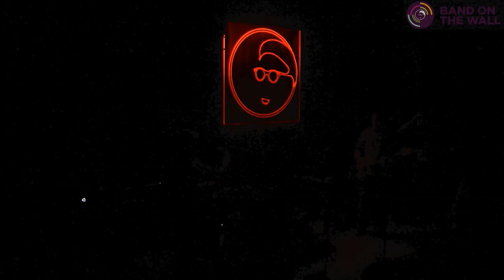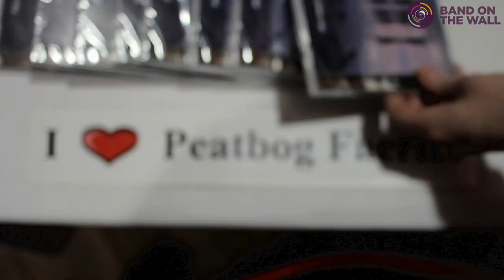Peatbog Faeries 1st December 2011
Based on the Isle of Skye, the Peatbog Faeries have long been one of Scotland's best known contemporary folk bands. Described as 'the future of Celtic dance music', they incorporate many influences from traditional jigs and reels through to  jazz, hip hop and reggae. Famed for their exhilarating, high energy performances, they have twice won Live Act of the Year at the Scottish Traditional Music Awards and have taken their own individual brand of Scottish tunes to audiences around the world, from European Festivals, to Asia, Africa, America, Canada and Australia.
"Powerful melodies are dextrously pumped out with a smart degree of techno attitude, while cross-rhythms ricochet over a heavy bass that hits you forcefully like a massive heart beat. Nothing in the recognisable front line of bagpipes, fiddles, synthesiser, bass and rhythm guitar, with a straight drumkit at the back, prepares you for the high octane music of the Peatbog Faeries." The Scotsman"

Filmed on Thu 1st December 2011

Filmed and edited by Band on the Wall AV Unit
Camera: Clive Hunte